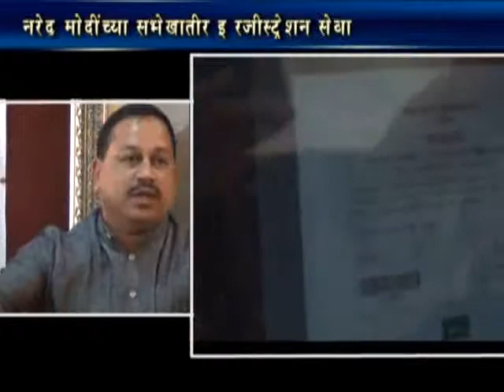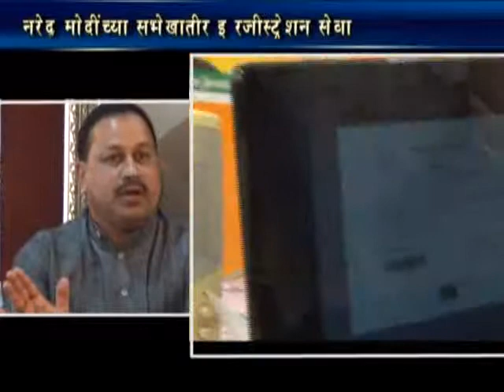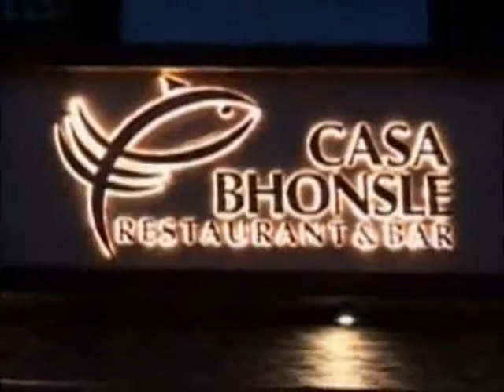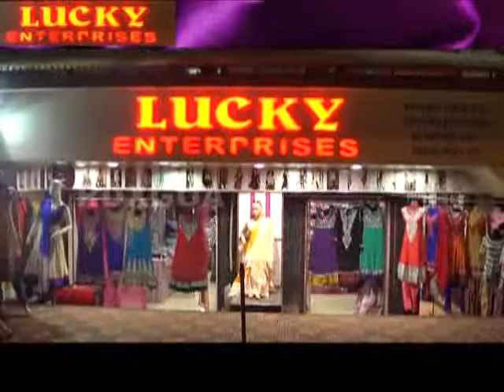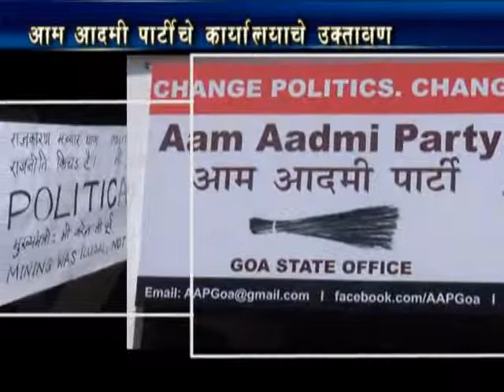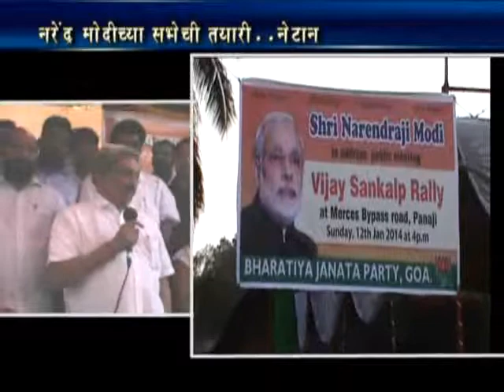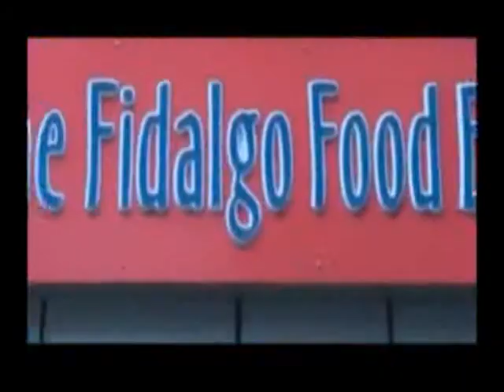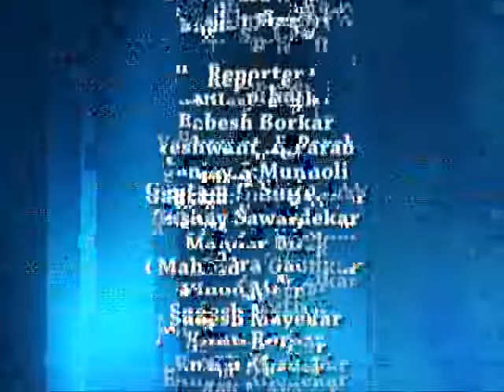5th jan kon nws